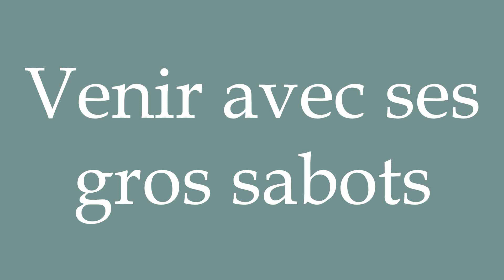How to Pronounce ''Venir avec ses gros sabots'' (Coming with his big hooves) in French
Learn how to say and properly pronounce ''Venir avec ses gros sabots'' in French with this free pronunciation tutorial.